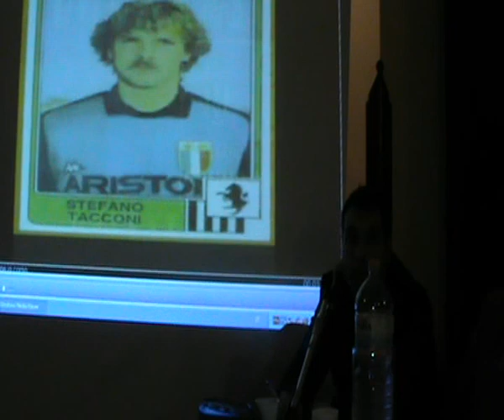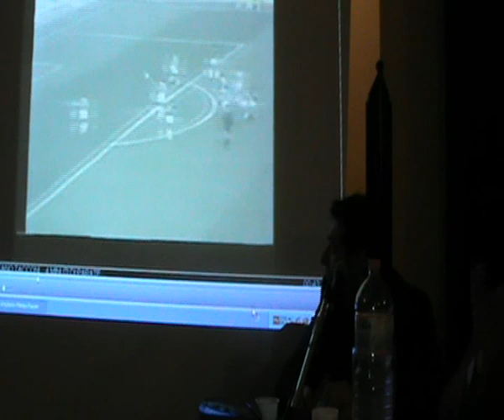Inaugurazione Juventus Club Doc Grumo Appula - 05/05/2012 - parte5